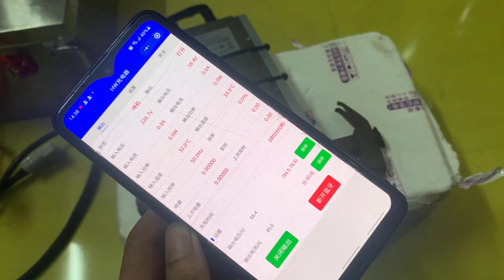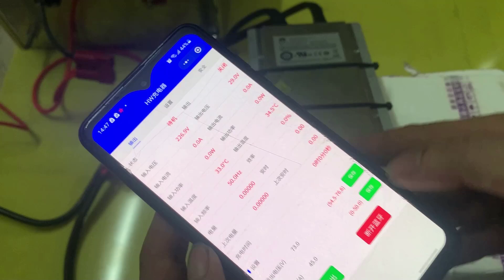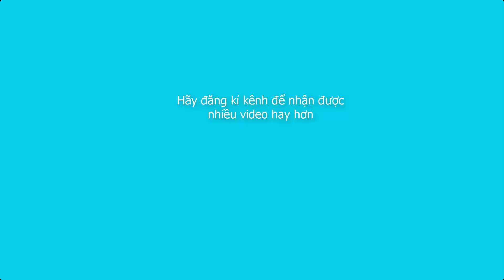Sạc siêu nhanh 3800w điều chỉnh 54-76v 0-50A kết nối wifi | 0984618783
❉❉❉❉❉ Nguyễn Trọng Hải ❉❉❉❉❉
☛ KÊNH CHUYÊN CUNG CẤP VIDEO GIẢI TRÍ Ở NHIỀU LĨNH VỰC: Du lịch, Ăn uống, Trò chơi, Rewiew, Thử thách, Thử nghiệm, Trải nghiệm, Mẹo vặt, Hướng dẫn. MỤC ĐÍCH LÀ MANG LẠI NIỀM VUI TIẾNG CƯỜI CHO MỌI NGƯỜI.